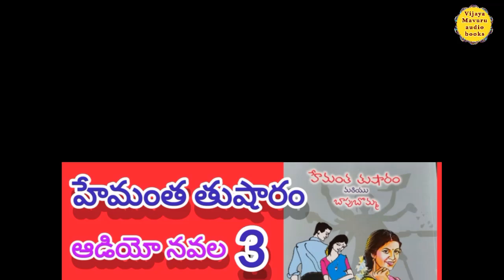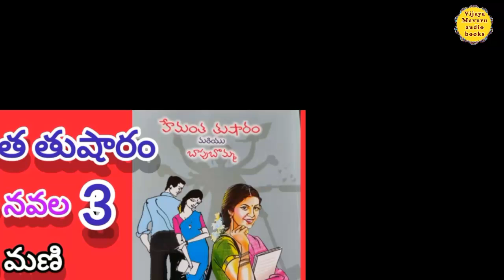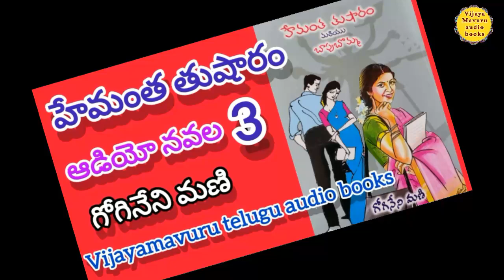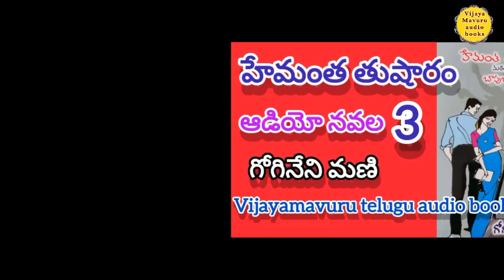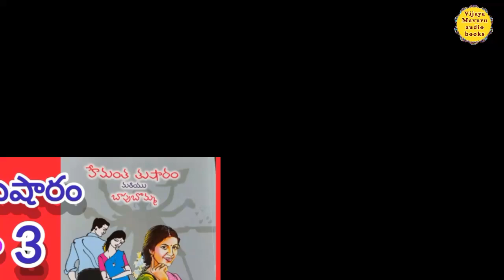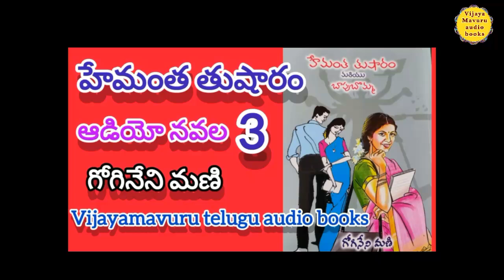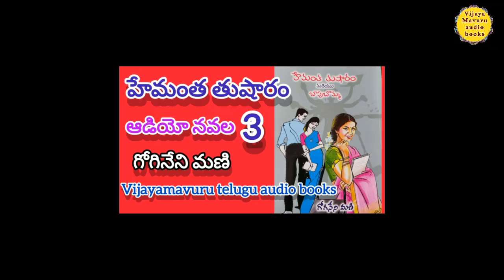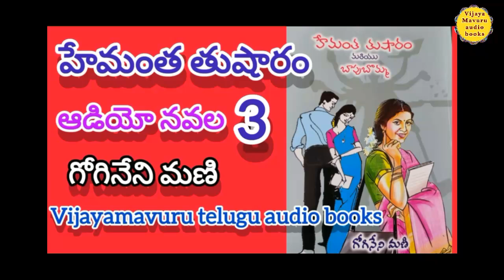హేమంత తుషారం - 3/తెలుగు నవల/telugu audio book/telugu audio novel/telugu podcast novel/audio serial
similar searches
Hear the chillingహేమంత తుషారం audio novel
i discovered the dark secret in this Telugu audio book
Experience the best Telugu podcast novel of 2024
Don’t miss out on this addictive Telugu audio  కథ
Top 5 telugu audio books you won’t to miss
Hemantha tusharam expert shares Telugu audio novel secrets
What’s so special about Hemantha tusharam Telugu audio novel?
Experience Hemantha tusharam like never before!
Expert’s guide to Telugu audio novels HEMANTHA TUSHARAM
Stop searching for Telugu audio books! HEMANTHA TUSHARAM is here
Master Telugu audio novels in 2024 withHEMANTHA TUSHARAM